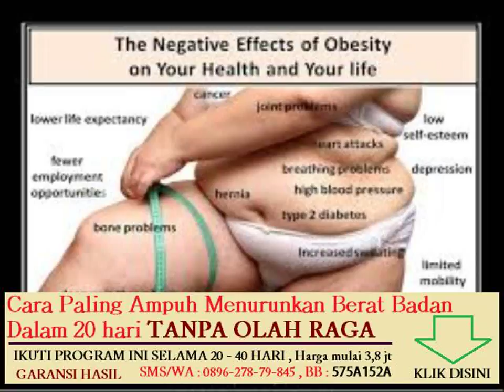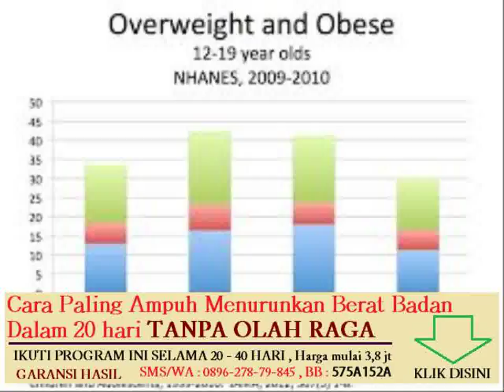menaikkan berat badan dengan shaklee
diet menurunkan berat badan untuk golongan darah b

cara cepat menurunkan berat badan dengan olahraga